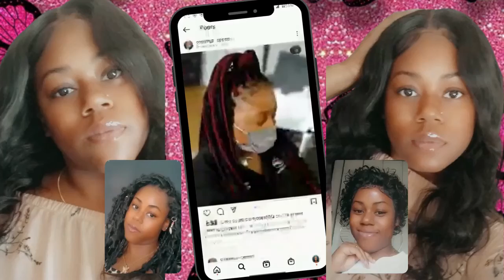Being A Listening Ear || Chit Chat || Charmy'z Appeal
👉🏾Bible app: You Version Bible

👉🏾Plan: Loving Your Husband Well By Lisa Jacobson

I pray God will continue to bless and keep you!!! Until next time, stay safe!!! MUAH 💋!